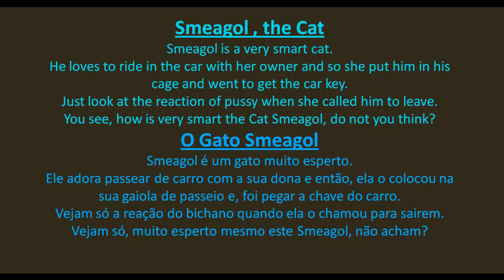Smeagol, the Smart Cat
Smeagol loves to ride in the car with her owner, and so she put it on your drive cage and went to get the car keys.
Ha, ha, look what the cat does when she affectionately calls her by name:

COME HERE SMEAGOL, COME,,,
COME HERE SMEAGOL,,,
COME HERE LOVE, COME,,,
COME HERE,,,

How is smart this cat